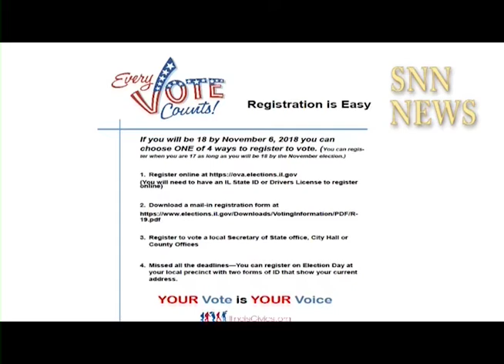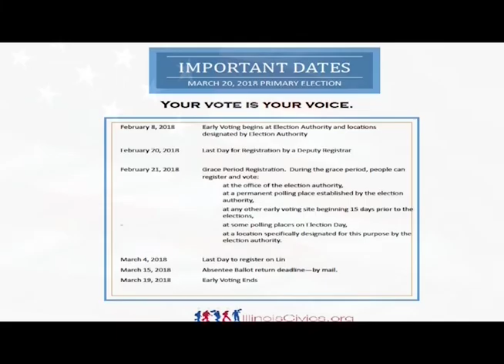TUESDAY FEBRUARY 20, 2018